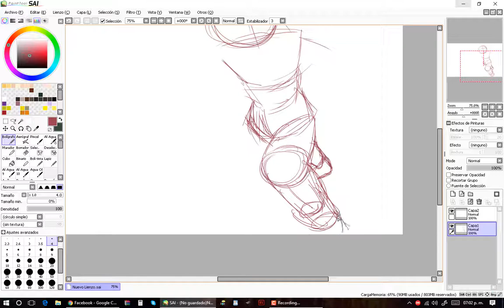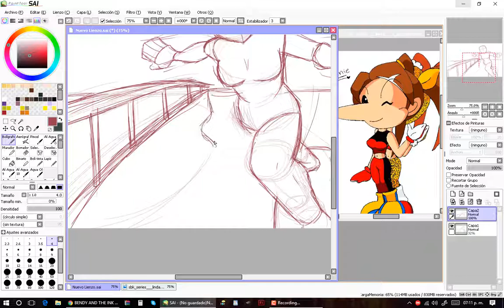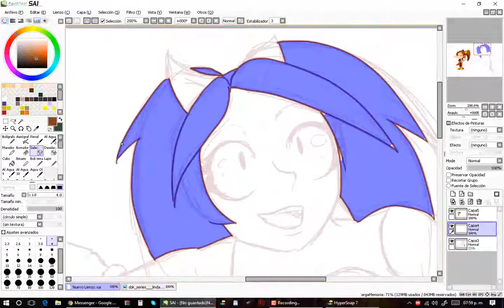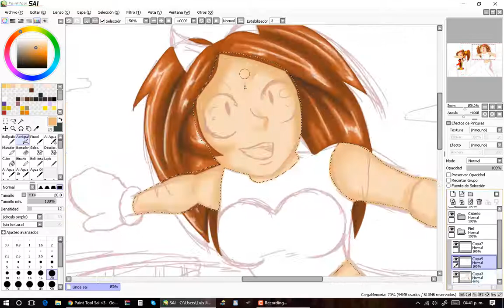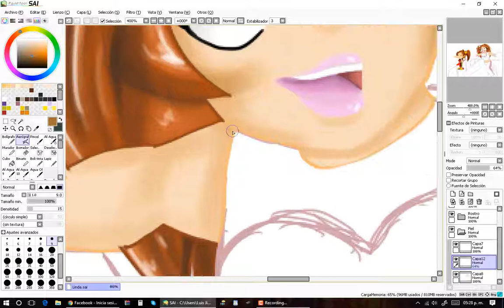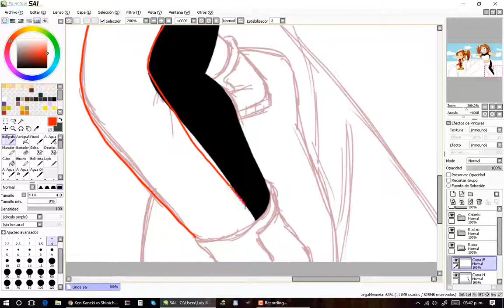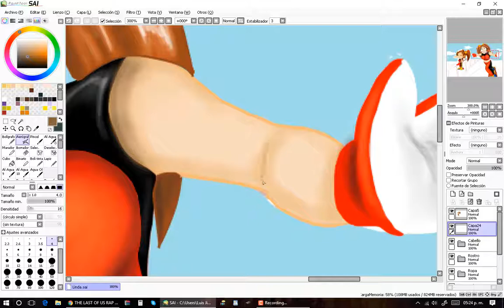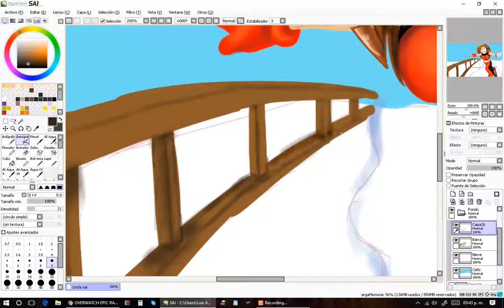Speedpaint | Linda | Snowboard Kids 2/1 |By: BlackArabi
Como dije al principio del video, me habia invadido la nostalgia que me impulso a dibujar a Linda, realmente es que la elegia por que creia que era mas ligera en las carreras :v pero alli esta, en mi celular siendo jugada con emulador xD

Si te interesa  comisionarme, puedes contactarme atraves de mensaje privado en facebook o una nota en deviant art, los cuales dejare hasta abajo, ademas de que alli encontraras otros dibujos que no e grabado, ademas del dibujo que viste aquí en este vídeo

¡Saludos!